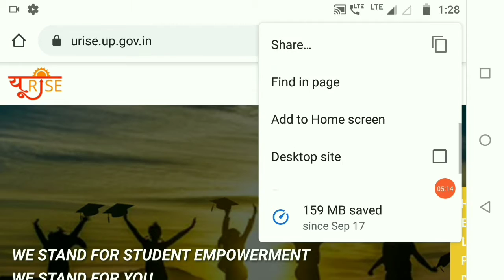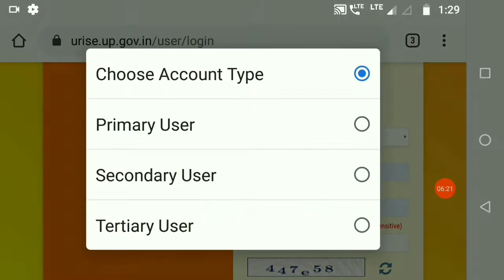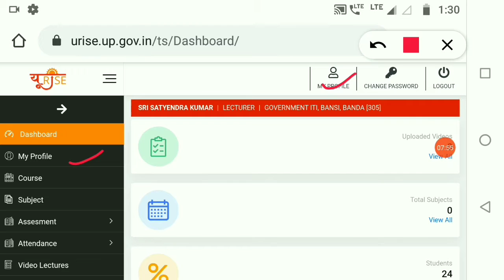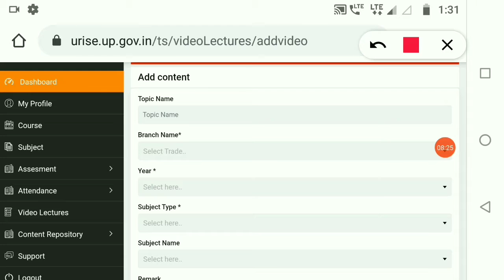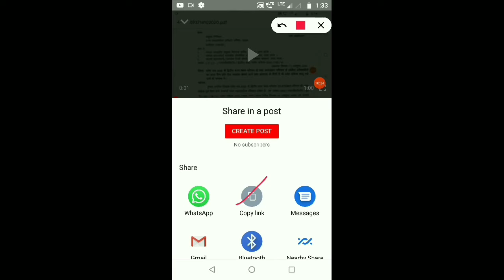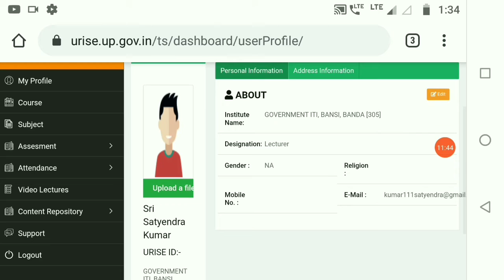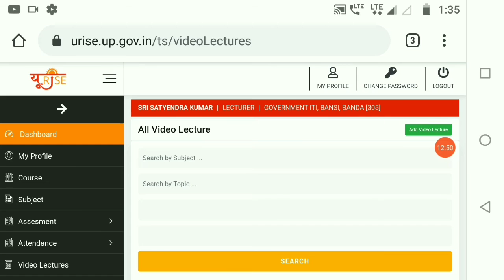URISE par video kaise upload kare | URISE Par E-Content kaise upload kare | URISE portal par login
Other questions:
URISE portal kya hai
urise portal par kaise registration karna hai
students apna registration urise portal par kaise kren
URISE portal par registration kaise kre
Urise portal students registration link
URISE par enrollment no kaise milega
URISE portal par student enrollment kaise milega
urise par registration kaise kren
urise par mobile se registration kaise kren
urise digital learning
URISE
Urise student registratin
Urise portal  par student registration

URISE_par_e-content_kaise_upload_kare